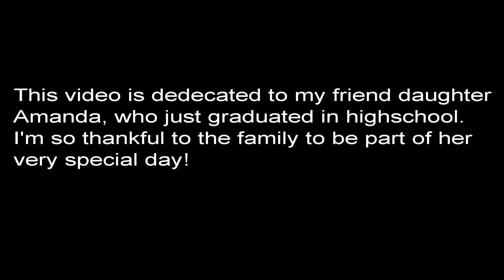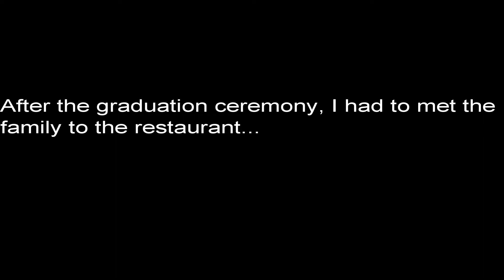Amanda's Graduation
My girlfriend youngest daughter graduated from high school, and I'm thankful to be part of it.